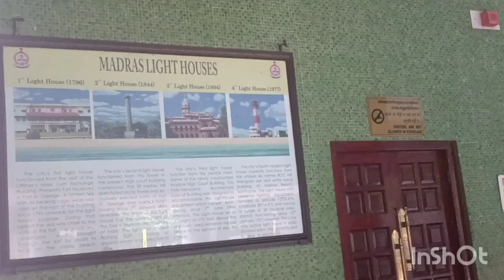20 ரூபாய் இருந்தா போதும் lighthouse சுற்றி பாக்கலாம்lighthouse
20 ரூபாய் இருந்தா போதும் lighthouse சுற்றி பாக்கலாம்lighthouse marinabeach yaar kelam light house